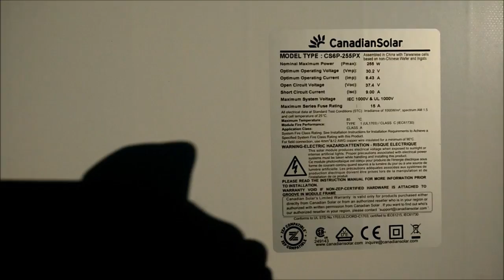My Solar Panels Came!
Eviction by Silent Partner